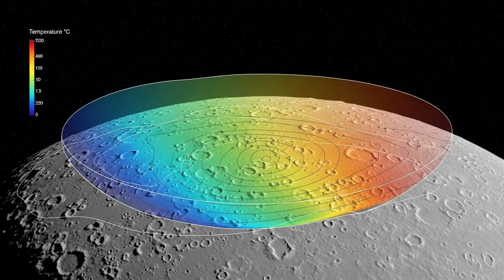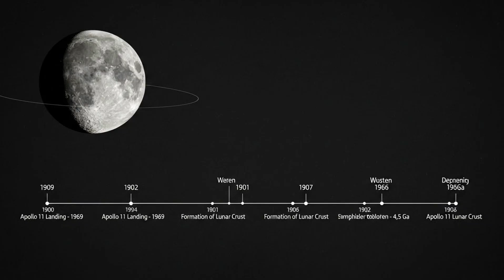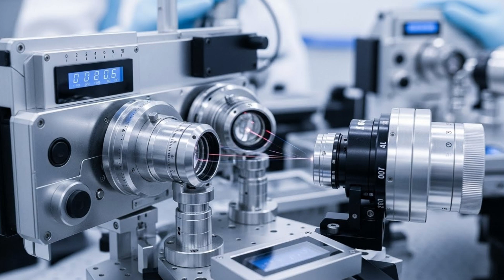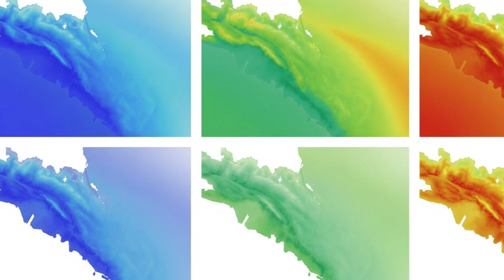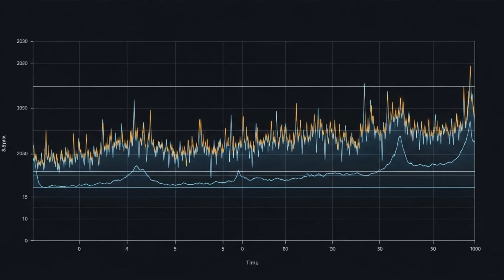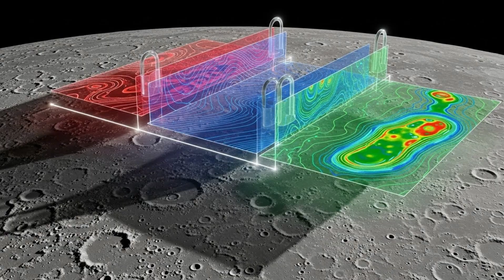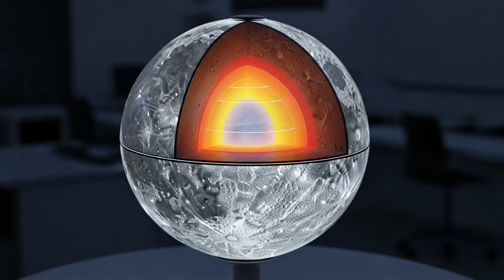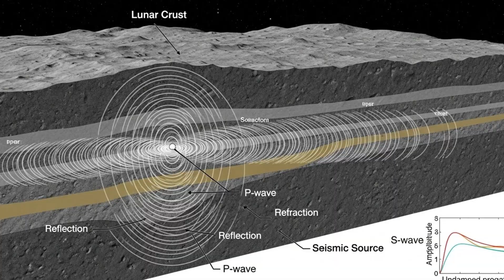NASA's Moon Feed Revealed Something Unexpected — And One Scientist Issued a Warning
In NASA's Moon Feed Revealed Something Unexpected — And One Scientist Issued a Warning, we dive into the mysterious footage from NASA’s lunar feed that stunned viewers worldwide. What did the cameras capture on the Moon that no one anticipated? And why did a leading scientist step forward with a serious warning? This video explores the surprising discovery, its possible implications for space exploration, and what it could mean for humanity’s future beyond Earth. Packed with insights on NASA’s missions, lunar anomalies, and expert analysis, this is a must‑watch for anyone fascinated by space, science, and the unknown. ▀▀▀▀▀▀

Credits:
Writer: Daniel R. Holloway
Video Editor: Marcus Feldman
Research Lead: Arjun Mehta
Script Editor: Clara Whitmore
Thumbnail Designer: Ethan Cole
Publishing Lead: Sofia Reynolds
Production Manager: Lucas Bennett
Edit Producer: Amelia Brooks
Head of Luminox: Nathan Cross
Creator of Luminox: You